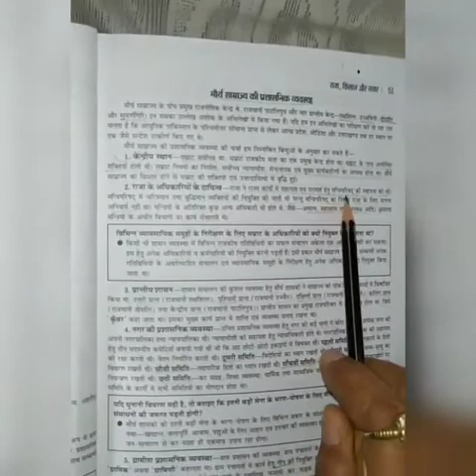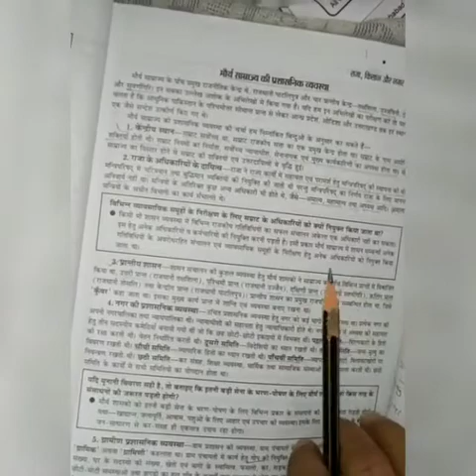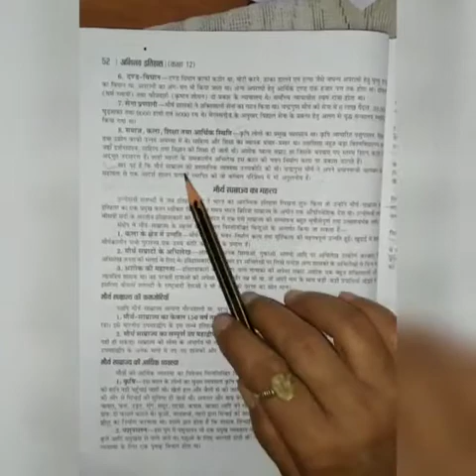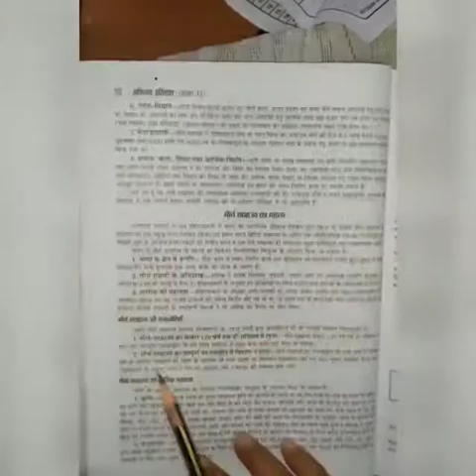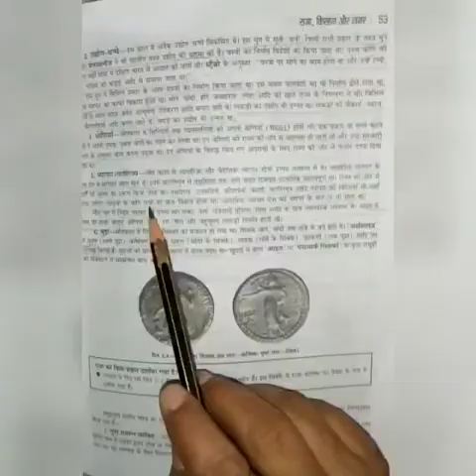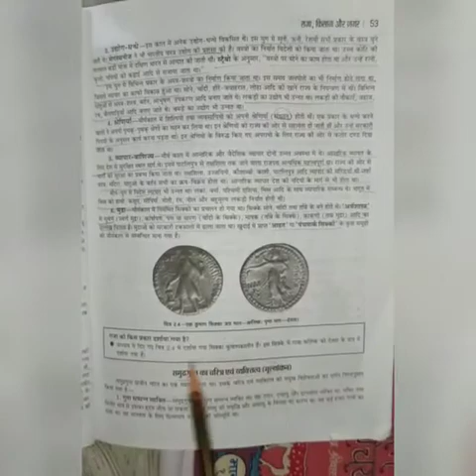Hindi midium class-12 history raja kisan or Nagar